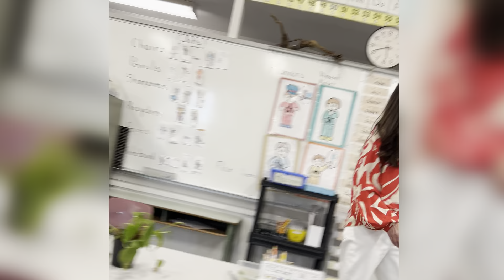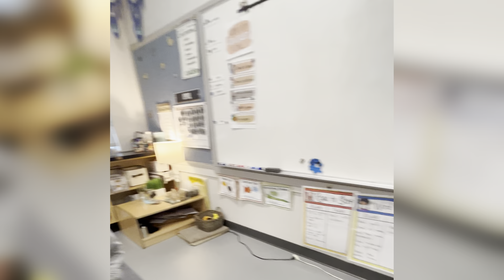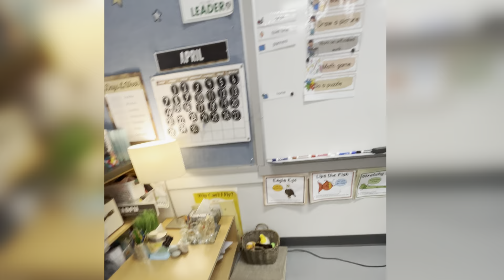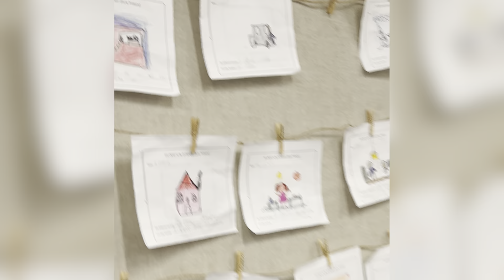Vlog#46 | Canadian classroom tour | Classroom setup Grade 1-Elementary school